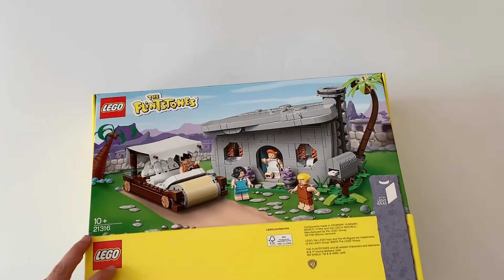Lego Ideas #024 - Flintstones - Fred Feuerstein - Lego Movie - Speed Build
Hier gibt es wieder Lego - Lego Flintstones - Die Feuersteins - zusammengebaut im Zeitraffer!

Now there is Lego again!!! The Lego Flintstones! I hope you enjoy my video and like it!

💖 LEGO 41430 -Wasserpark von Heartlake City / Summer Fun Water Park

💖 Wenn ich es schaffe, versuche ich jedes Wochenende ein Video hochzuladen.

💖Kleiner Kurzfilm mit Lego Friends. Short film with lego friends.

Schreibt gerne was in die Kommis!

VIDEOVORSCHLÄGE? Dann ab damit in die Kommentare.

Du findest mich auch auf Instagram 💖 Glueckchen

Viel Spaß beim Anschauen! Have fun!!

Profilbild: cherryfoox